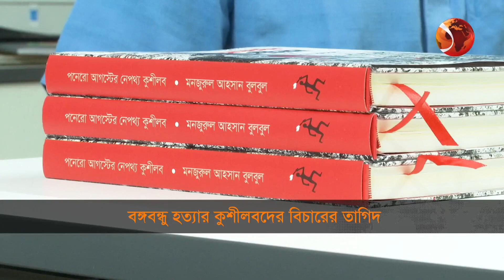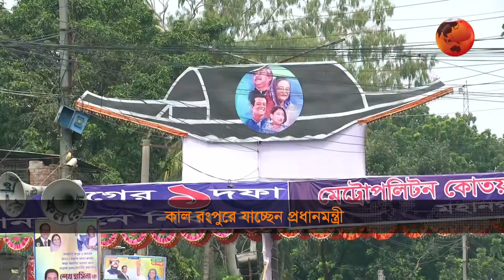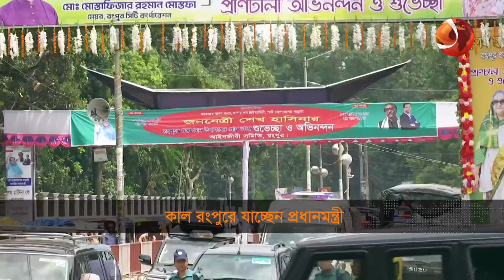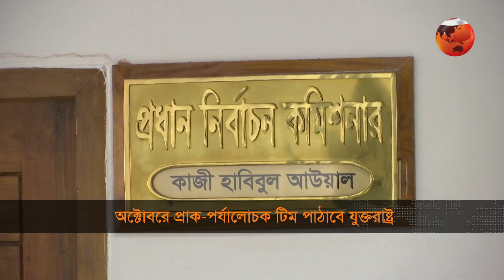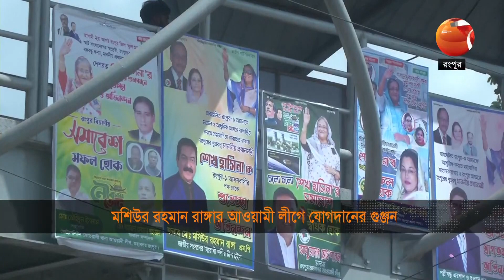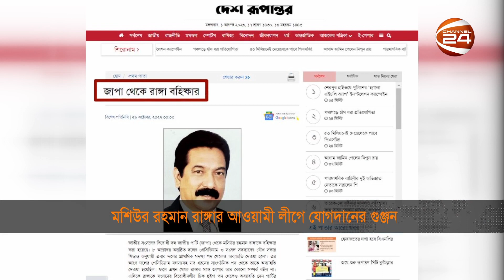আওয়ামী লীগকে ঠেকাতে ষড়যন্ত্র চলছে: প্রধানমন্ত্রী | Shondhar Khobor | 1 August 2023 | Channel 24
১. আওয়ামী লীগকে ঠেকাতে ষড়যন্ত্র চলছে; বিএনপির টাকার উৎস নিয়ে প্রশ্ন প্রধানমন্ত্রীর ।
২. আক্রমণ করলে পাল্টা জবাবের হুঁশিয়ারি কাদেরের; জনস্রোতে ভীত সরকার; মন্তব্য ফখরুলের।
৩. রাজপথ নয়, আলোচনায় সমাধান দেখছে ইসি; অক্টোবরে প্রাক নির্বাচনি দল পাঠাবে যুক্তরাষ্ট্র।
৪. ফাঁদ পেতে নির্বাচনে নেয়ার ফন্দি; অভিযোগ জিএম কাদেরের; রাঙার আওয়ামী লীগে যোগদানের গুঞ্জন।
৫. সুনামগঞ্জে গ্রেপ্তার শিক্ষার্থীদের মুক্তির দাবি পরিবারের; বুয়েটের কিছুই করার নেই; বলছে কর্তৃপক্ষ।

»» Office Address:
Bangladesh.